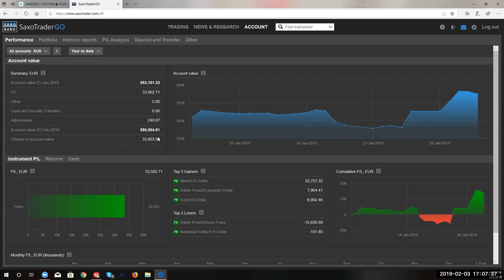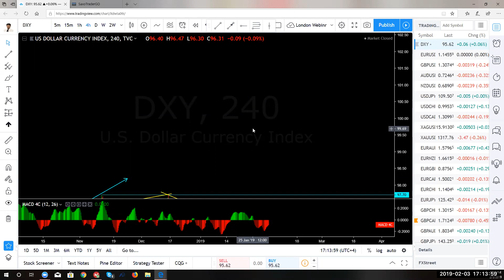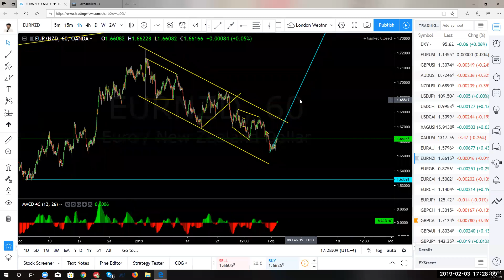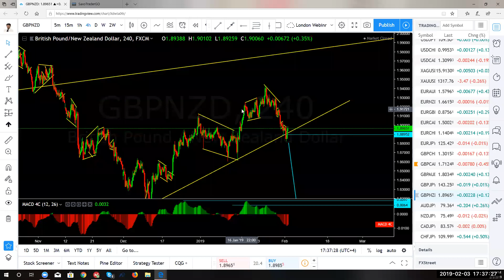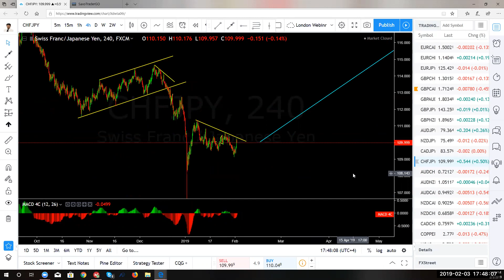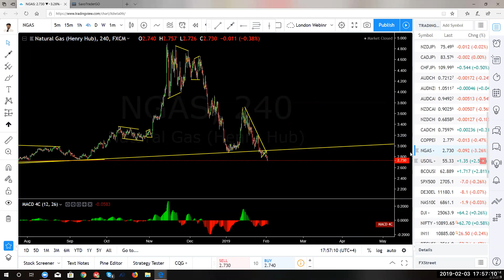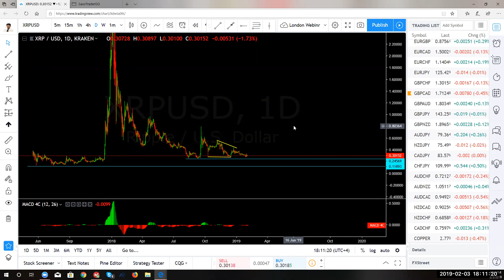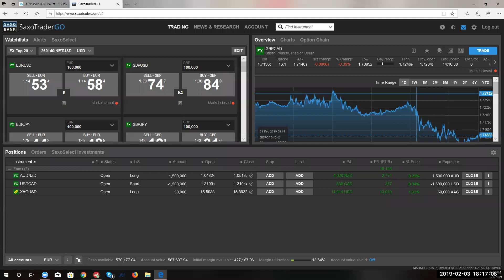Forex, Cryptocurrencies and Stocks, Weekly Webinar 2019/02/04 - 2019/02/08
Hi Traders.

This video shows how I use wave analysis in my trading.
I hope you enjoy it and find it useful in your trading.
We look at Forex, stocks, cryptos and metals.

You might find the method a bit complex but once you learn how to identify patterns it is not that difficult.